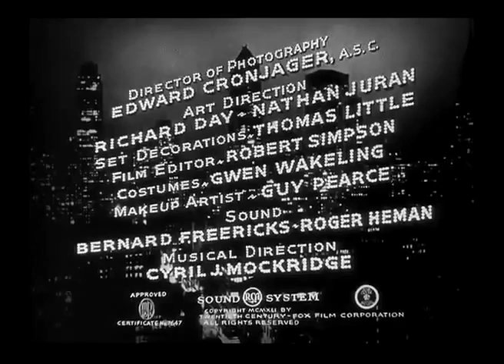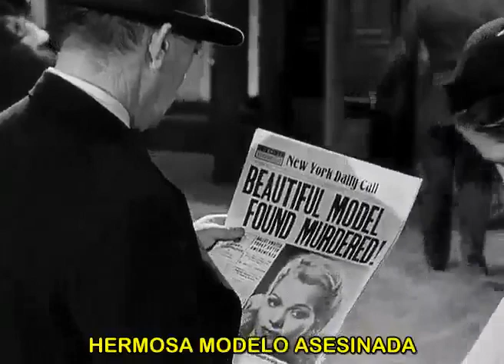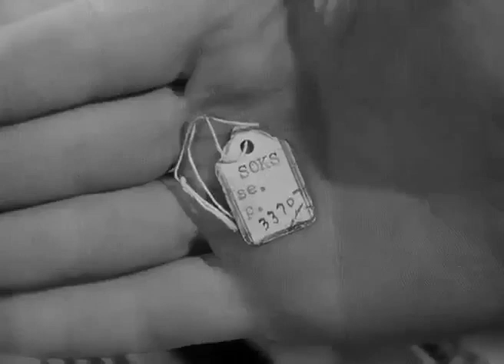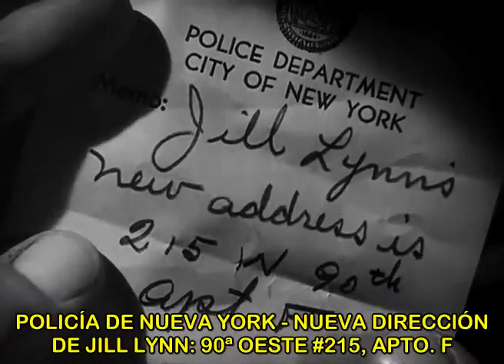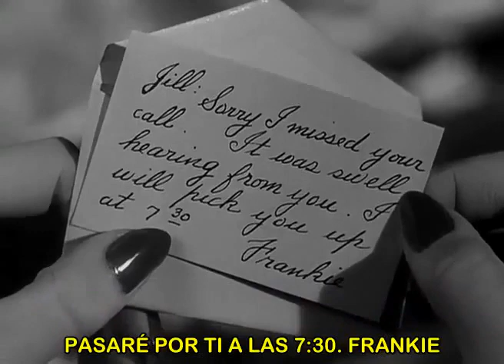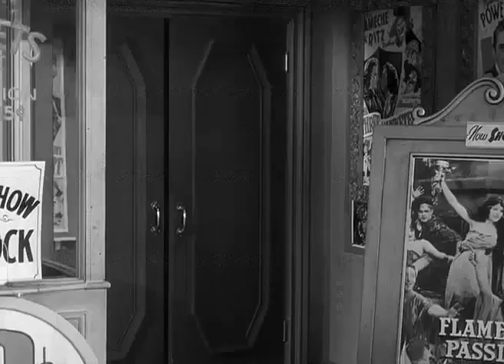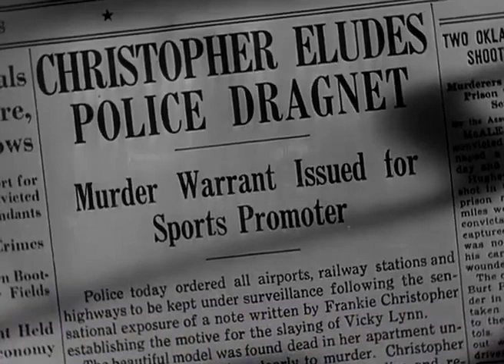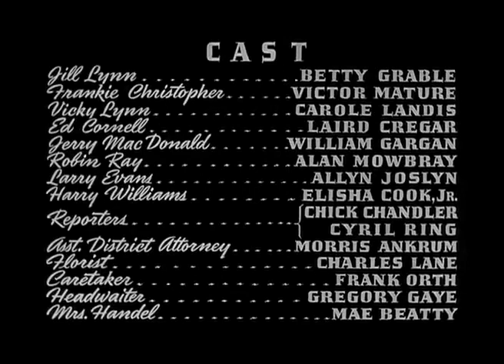I Wake Up Screaming / Spanish Subtitles / Me Despierto Gritando / Subtitulos en Español {1941}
I Wake Up Screaming (originally titled Hot Spot) is a 1941 film noir. It is based on the novel of the same name by Steve Fisher, adapted by Dwight Taylor. The film stars Betty Grable, Victor Mature and Carole Landis, and features one of Grable's few dramatic roles.

Cast:
Betty Grable as Jill Lynn
Victor Mature as Frankie Christopher
Carole Landis as Vicky Lynn
Laird Cregar as Ed Cornell
Alan Mowbray as Robin Ray
Allyn Joslyn as Larry Evans
Elisha Cook, Jr. as Harry Williams
Chick Chandler as Reporter
Cyril Ring as Reporter
Morris Ankrum as Asst. District Attorney
Charles Lane as Mr. Keating, Florist
Frank Orth as Caretaker
Gregory Gaye as Headwaiter
May Beatty as Mrs. Handel
Stanley Blystone as Detective (uncredited)
Heinie Conklin as Pedestrian (uncredited)

Plot (May Contain Spoilers):
The story proceeds largely through a series of flashbacks, beginning with New York sports promoter Frankie Christopher being interrogated at a police station about the murder of a young actress, Vicky Lynn. Christopher recounts first meeting Vicky as a waitress at a restaurant when he was there with two friends, fading actor Robin Ray and gossip columnist Larry Evans. Christopher takes up a dare from his friends to turn Vicky into a star with their help.

Christopher succeeds, but Vicky betrays him by signing with a Hollywood producer. At the apartment she shares with her sister Jill, she finally tells Christopher she is leaving him while she is packing. Christopher reacts angrily, and the next morning Jill returns to the apartment to find her sister dead with Christopher standing by her body.

Not having enough evidence to hold Christopher for the murder, detective Ed Cornell lets him go, but is absolutely certain of Christopher's guilt and vows to bring him to justice. Hounded by Cornell, who abuses his power, entering Christopher's home and other residences without warrants, Christopher turns to Jill, who had not liked him very much but does not think that he could have killed her sister.

As Jill and Frankie begin to fall in love, they follow Vicky's previous movements and encounters to find the real killer. Eventually, they conclude that she had been killed by the apartment building's front desk manager, Harry Williams. Williams admits to the crime, but also tells Frankie that Cornell already knew of his guilt. Christopher, with the police close behind, goes to Cornell's apartment, which he discovers is plastered with posters of Vicky, leading to a final confrontation in which Cornell admits to trying frame Christopher, due to jealousy over Vicky.